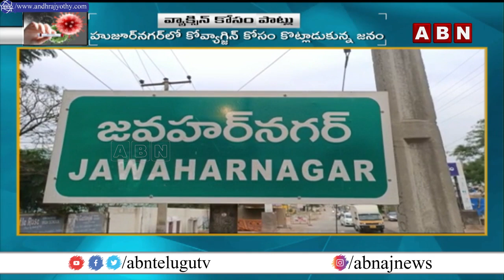Central Minister Kishan Reddy Inspected BIBINagar AIIMS Hospital | Corona Second Wave | ABN Telugu